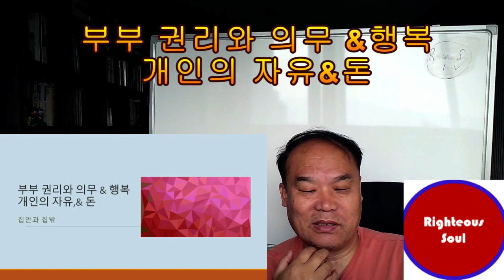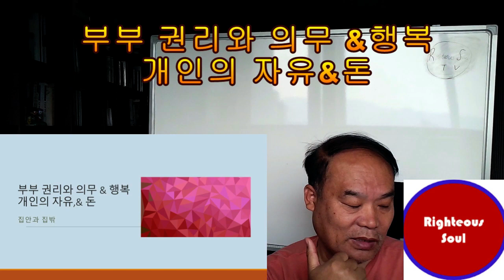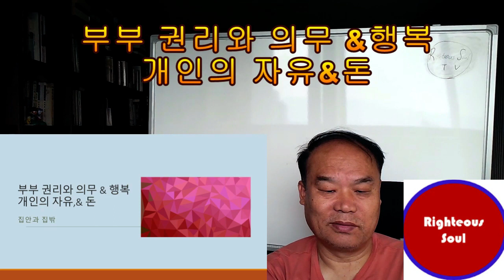Righteous soul TV 부부 권리와 의무 & 행복, 개인의 자유 & 돈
부부 권리와 의무 & 행복, 개인의 자유 & 돈

개인이 돈과 자유를 쫓으면, 부부 권리 의무 행복은 멀어지고
개인이 돈과 자유를 스스로 자제하고, 부부 권리와 의무를
잘하면, 부부 행복이 있다

이 영상을 끝까지 보시고, 구독을 눌러주시기 바랍니다.
건강한 유튜버를 만드는 길입니다, 감사합니다